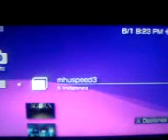ChickHEN MHU Speed V3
HEN para PSP's con placas malditas que nos ha trae el equipo MHU. Se trata de una excelente y efectiva alternativa a métodos como el ChickHEN. Cabe destacar que tiene 3 posibilidades de flasheo.

Importante: Este exploit funciona únicamente en el Firmware 5.03